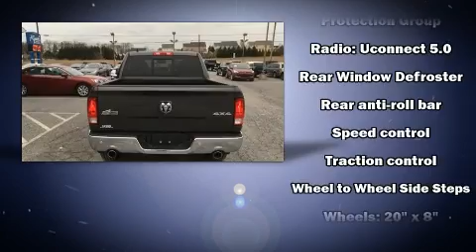2016 Ram 1500 Big Horn in Chambersburg, PA 17202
Kyners Auto Sales
2040 Lincoln Way E
in Chambersburg, PA 17202

Treat yourself to a test drive in the 2016 Ram 1500 With just over 30,000 miles on the odometer, this vehicle proves competitive in its price class based on its condition and value. Top features include cruise control, 1-touch window functionality, a rear step bumper, fully automatic headlights, tilt steering wheel, power windows, remote keyless entry, and much more. Take assurance in side curtain airbags, providing head protection in the event of a severe collision. You will have a pleasant shopping experience that is fun, informative, and never high pressured. Stop by our dealership or give us a call for more information.